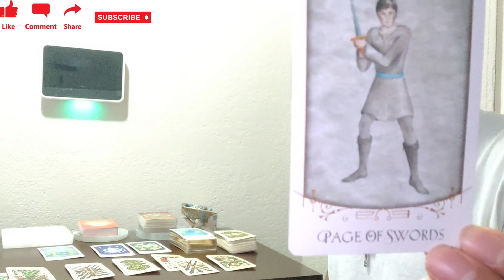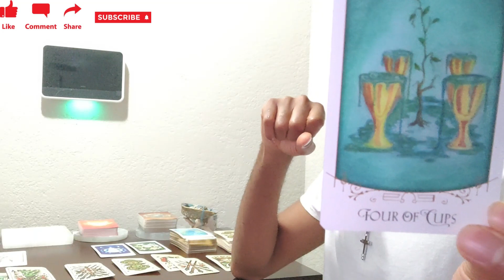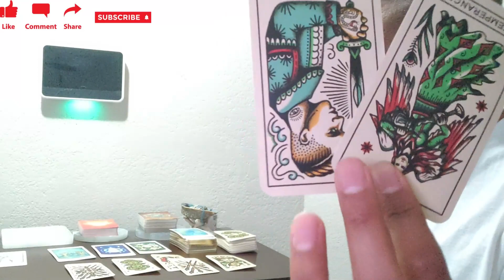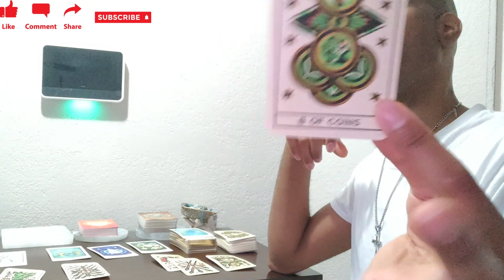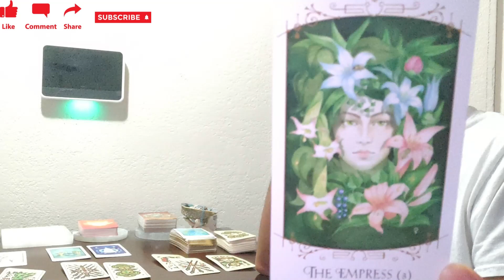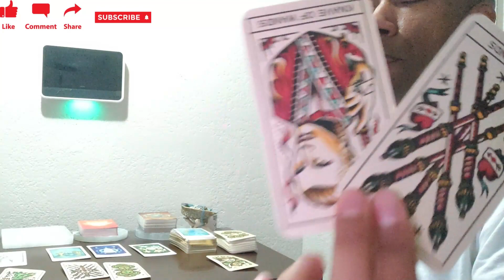V629TC Cancer October 2023 Tarot The Reunion Has A Chance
Second time around. Take what resonates and leave what doesn't. Be blessed!